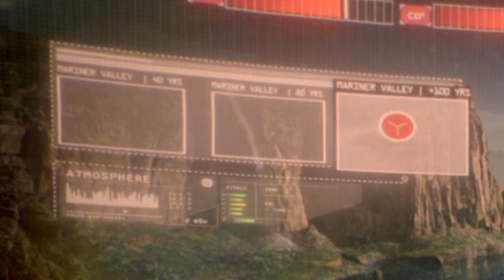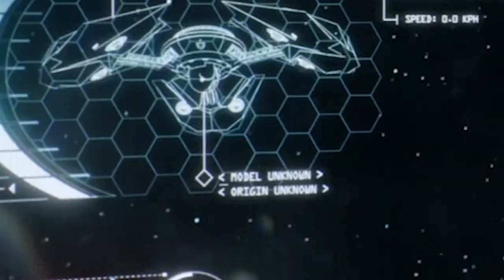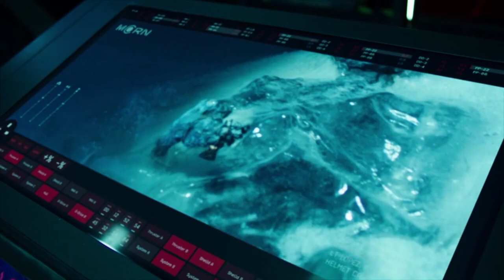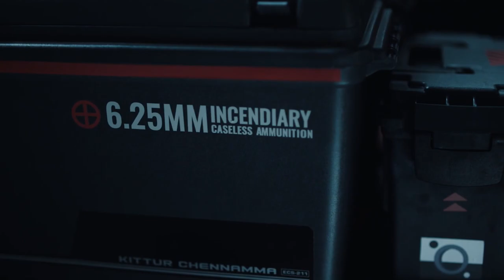MARTIAN MARINE POWER ARMOR: All Features Explained | The Expanse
Who are we? MMC! It's time to return to covering The Expanse today! I wanted to do something even better, even more in-depth than the video we did on The Rocinante and I figure what better way to beat a ship than with power armor? Today I go through every feature of the Goliath Powered Armor worn by Martian Marines in battle.